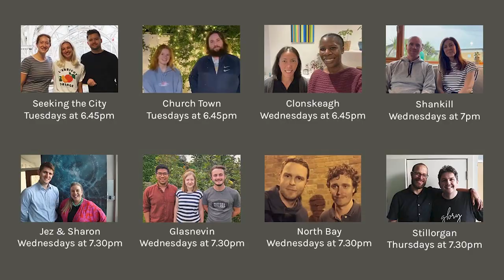City Groups Oct 2023